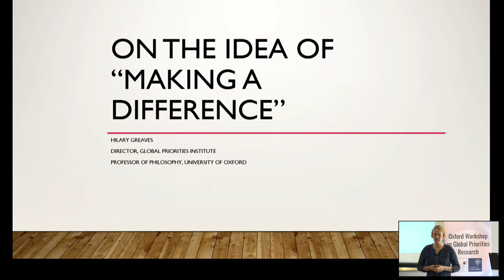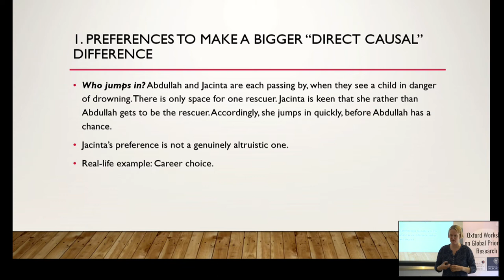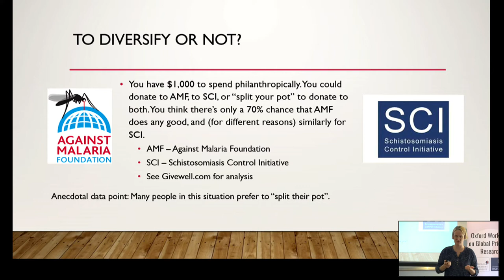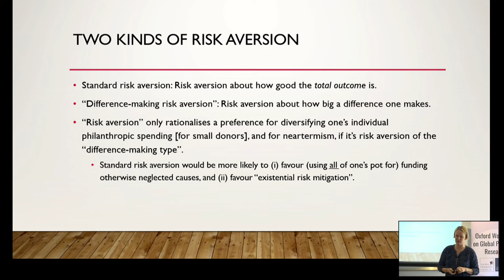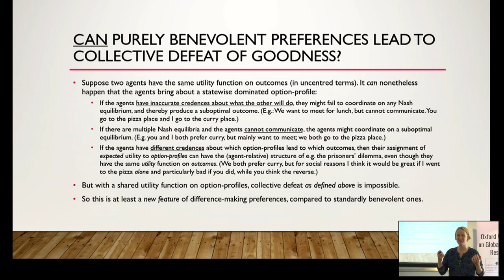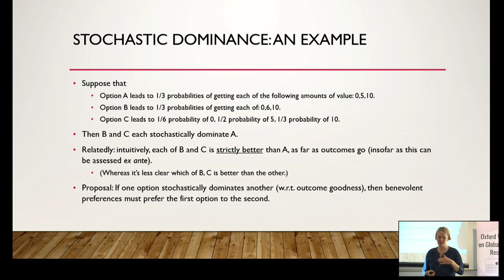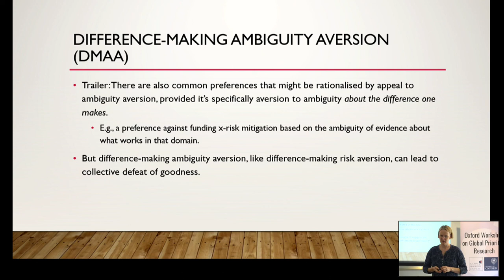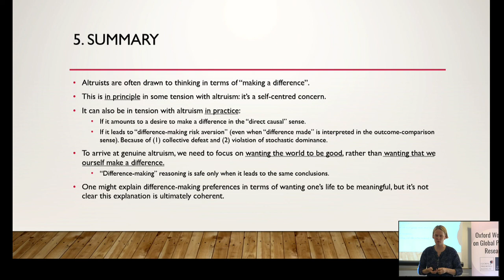Hilary Greaves | On the desire to make a difference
This presentation was given at the 10th Oxford Workshop on Global Priorities Research, June 2022.